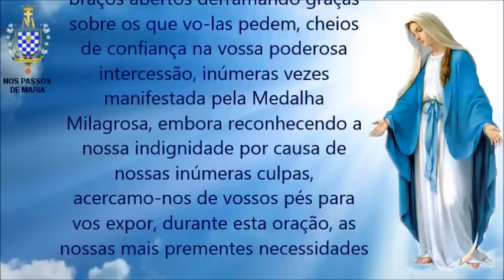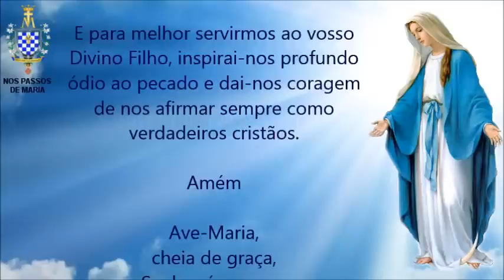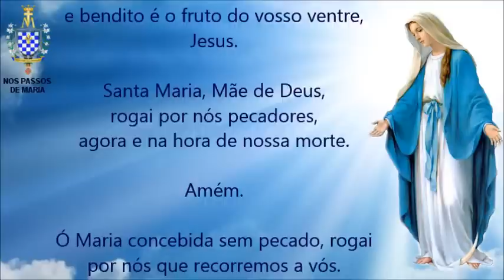Oração a Nossa Senhora das Graças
SÚPLICA A NOSSA SENHORA DAS GRAÇAS

Ó Imaculada Virgem Mãe de Deus e nossa Mãe, ao contemplar-vos de braços abertos derramando graças sobre os que vo-las pedem, cheios de confiança na vossa poderosa intercessão, inúmeras vezes manifestada pela Medalha Milagrosa, embora reconhecendo a nossa indignidade por causa de nossas inúmeras culpas, acercamo-nos de vossos pés para vos expor, durante esta oração, as nossas mais prementes necessidades
(momento de silêncio e de pedir a graça desejada).

Concedei, pois, ó Virgem da Medalha Milagrosa, este favor que confiantes vos solicitamos, para maior Glória de Deus, engrandecimento do vosso nome, e o bem de nossas almas. E para melhor servirmos ao vosso Divino Filho, inspirai-nos profundo ódio ao pecado e dai-nos coragem de nos afirmar sempre como verdadeiros cristãos. Amém - (Rezar 3 Ave Marias) - Ó Maria concebida sem pecado, rogai por nós que recorremos a vós.

Oração Final:
Santíssima Virgem, eu creio e confesso vossa Santa e Imaculada Conceição, pura e sem mancha. Ó puríssima Virgem Maria, por vossa Conceição Imaculada e gloriosa prerrogativa de Mãe de Deus, alcançai-me de vosso amado filho a humildade, a caridade, a obediência, a santa pureza de coração, de corpo e espírito, a perseverança na prática do bem, a castidade, uma santa vida e uma boa morte. Amém.